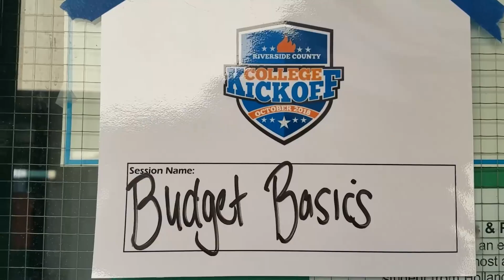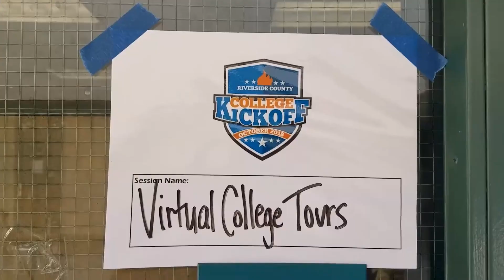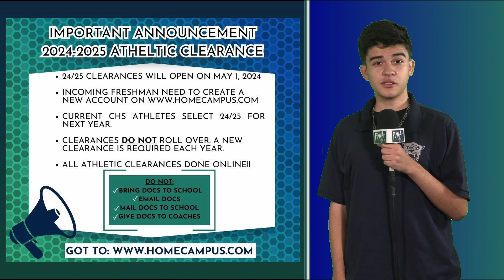KPAW Broadcast for 10-21-24.